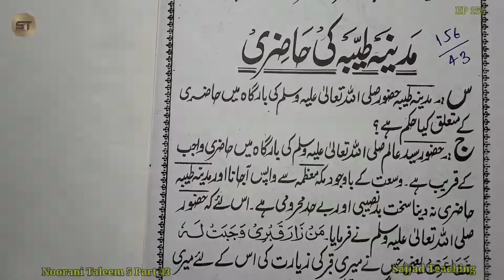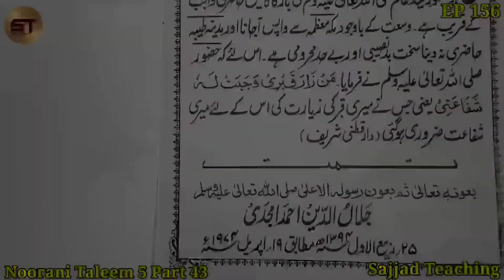Learn to read Urdu Part 156 | उर्दू पढ़ना सीखे | Madina Tayyaba Ki Hazri | Noorani Taleem 5 Part 43